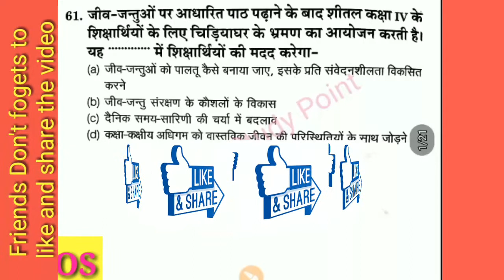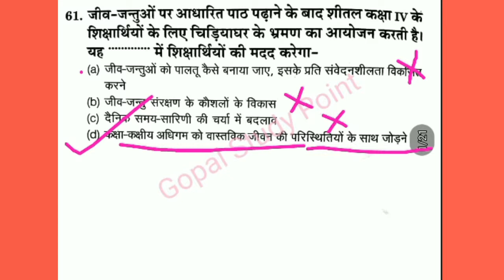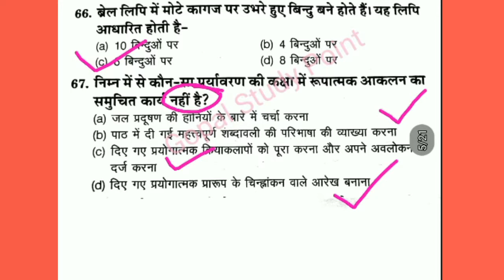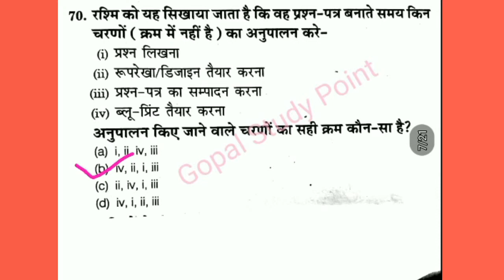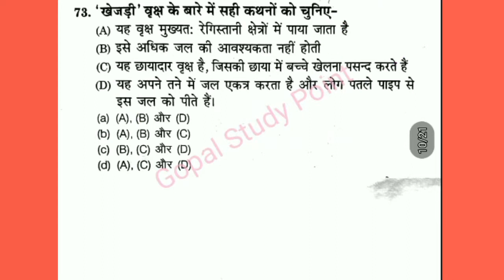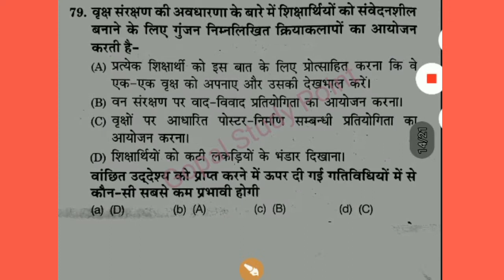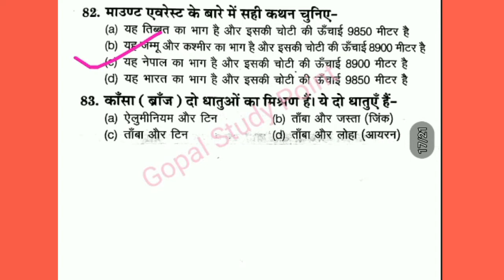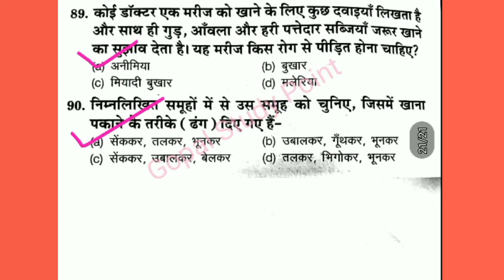CTET EVS OLD QUESTION PAPER SEPTEMBER 2014 || CTET PREVIOUS YEAR PAPER EVS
CTET 2019 PREVIOUS YEAR PAPER/LAST YEAR PAPER/CTET /EVS September 2014 SOLVED PAPER //पर्यावरण अध्ययन / EVS Study /CTET/2019 ALL TET/DSSSB /KVS/ NVS/Teacher Exams
Hello friends
नमस्कार दोस्तों मेरा नाम है गोपाल और आप देख रहे है ,गोपाल स्टडी पॉइंट।
दोस्तों में आप सभी का आपके अपने चैनल गोपाल स्टडी पॉइंट में आपका हार्दिक स्वागत करता हूँ ,आज में आपके लिए लेकर आया हूँ।

4-CTET-2019/ALL TET  हिंदी Pedagogy की सभी topic wise वीडियो को देखने के लिए  यहाँ CLICK करे।

6-CTET-2019/ALL TET/पर्यावरण अध्ययन and pedagogy की सभी topic wise वीडियो को देखने के लिए  यहाँ CLICK करे।